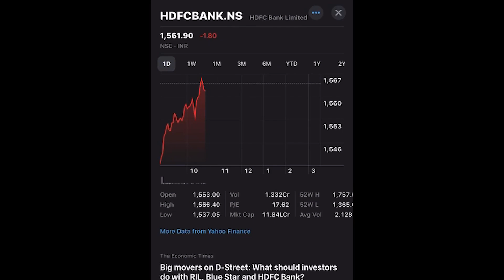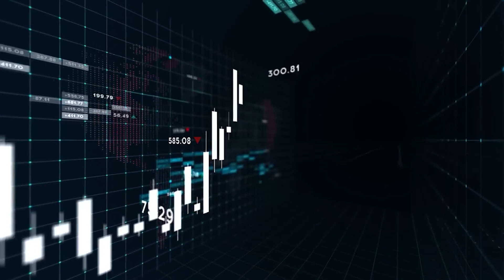stockmarket | Nifty 50 Falls Towards 19,800, HDFC Bank Drops for Third Day | Ritam News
Shares of Cipla are in the red for the second day today, down 2.3 percent. The drug firm on Wednesday said the USFDA recently carried out an inspection at the manufacturing facility of InvaGen Pharmaceuticals Inc, a wholly-owned subsidiary of the company.